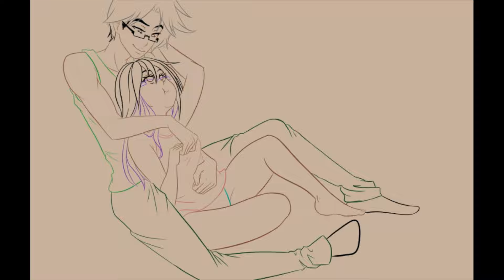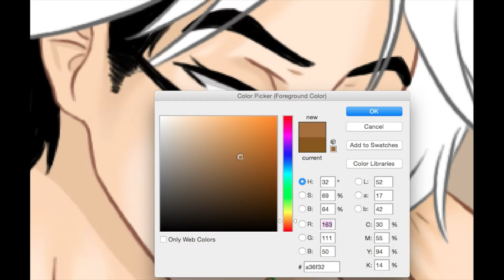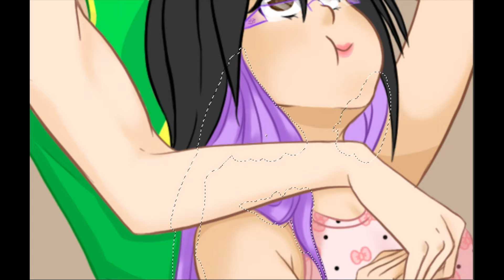Marriage (Boats and Bird) SPEEDPAINT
Our marriage is the best thing that ever happened to us. Being with him makes me angry, happy, crazy and all. That's rare to say since I always have such a calm attitude. (more like annoyed) He makes me feel things I never felt before and he's everything to me. I love him.

BUT LET ME CATCH HIM CHEATING OOOOOOO BOY YOU DON'T EVEN KNOW BRUH. (I doubt he would though, since he hates people and pants)